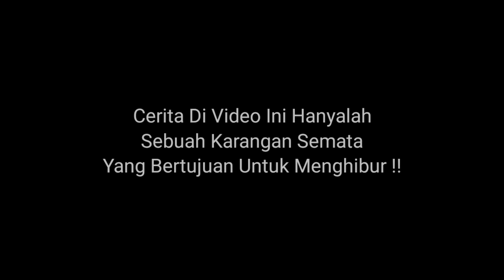200 Hari Di Minecraft Misteri Mesir Kuno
200 hari di Minecraft Misteri Mesir Kuno. Kita Lanjutkan lagi petualangan di Dunia Penuh Pasir dimana kita terjebak dalam Portal Dimensi Aneh! Bagaimanakah Kelanjutan Kisahku dalam Dimensi ini? Akankah aku bisa kembali ke duniaku yang asli? Tonton Video ini sampai selesai!!

𝙎𝙃𝙄𝙉𝙈𝘼𝙎𝙏𝙀𝙍 2022